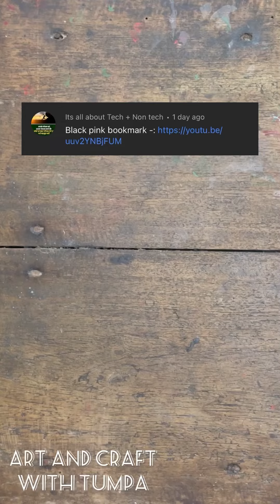BTS vs BLACKPINK bookmark ideas | k-pop band bookmark making |bookmark for BTS and BLACKPINK lover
Diy BTS bookmark
DIY BLACKPINK bookmark
BTS craft ideas
BLACKPINK craft ideas